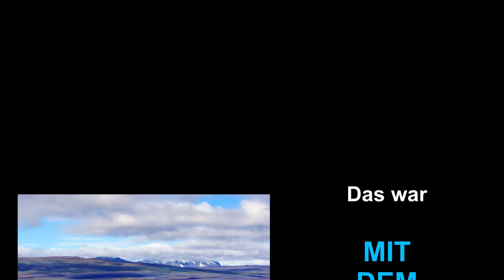Mit dem Wohnmobil durch Island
Mit dem eigenen Camper 14 Tage einmal rund um Island

Fragen werden gern beantwortet (hier in den Kommentaren)

Die detaillierte Videoreihe mit vielen Videos über Island mit dem Wohnmobil von 2018 findet ihr hier